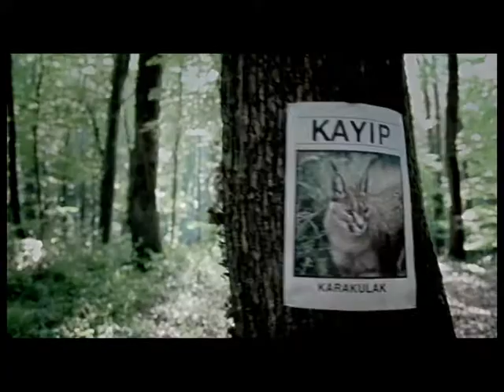Türkiye’nin Canı Kampanyası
Türkiye'nin Canı Kampanyasına bireysel ve kurumsal olarak yapılan bağışlar, bir havuzda toplanarak hibe fonu oluşturur. Bu bağışlar belli bir miktara ulaştığında, yerel sivil toplum kuruluşlarına hibe çağrısında bulunur. Yerel sivil toplum kuruluşları, biyolojik çeşitliliği korumaya yönelik geliştirdiği projeler için hibe başvurusunda bulunur. Kazanan projelere hibeler dağıtılır ve projeler başlar. Hibe alan kuruluşlar faaliyetlerini gerçekleştirirken, WWF-Türkiye, yeni dönem hibe çağrısı için bağış toplamaya devam eder.